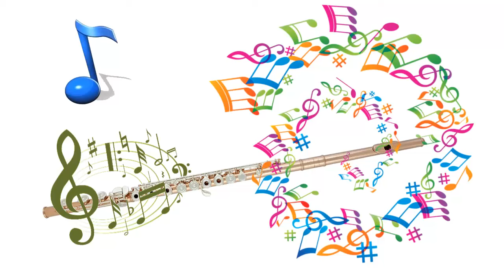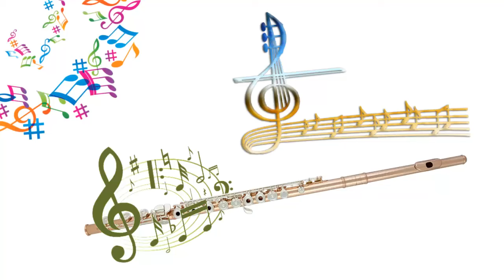Los Tres Violines - ORQUESTA AMERICA del 55